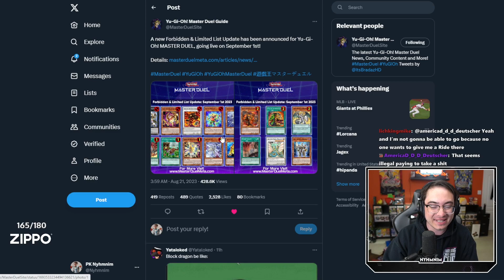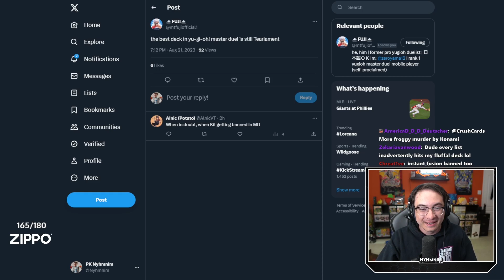NEW MASTER DUEL BANLIST!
RIP MERRLI
Clips edited by @JeffThePersonMan